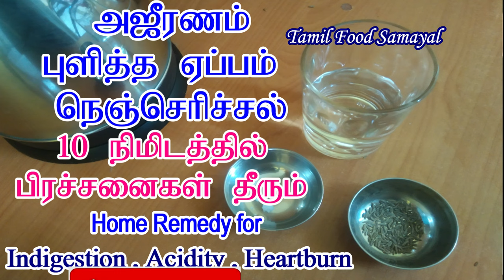Home Remedies For Indigestion In Tamil | Ajeeranam , Serimana Prachanai , Pulicha Eppam Remedy Tamil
Home Remedies For Indigestion In Tamil | Ajeeranam , Serimana Prachanai , Pulicha Eppam Remedy In Tamil

This video shows, home remedy to cure indigestion ( ageeranam ) , acidity ( Pulicha eppam ) , heart burn  in tamil with natural healthy food simple & easy tamil food recipes .

home remedies for indigestion in tamil | home remedies for heartburn in tamil | home remedies for acidity in tamil | home remedy for heartburn
ajeeranam neenga | ajeeranam kolaru | ajeeranam | ajeeranam sariyaga

pulicha eppam treatment in tamil  | home remedies for pulicha eppam in tamil | pulicha eppam patti vaithiyam | pulicha eppam remedy in tamil